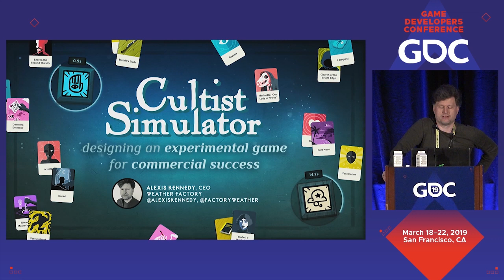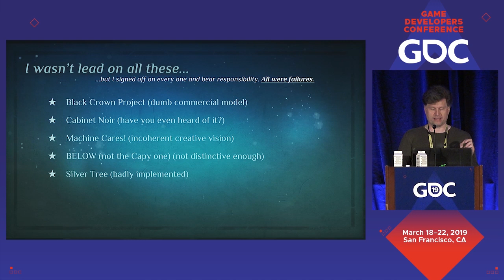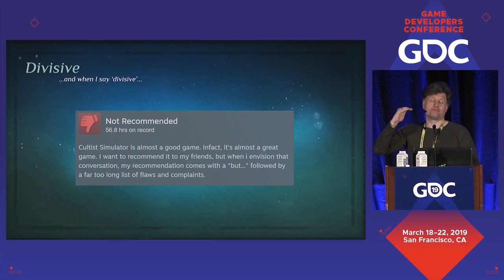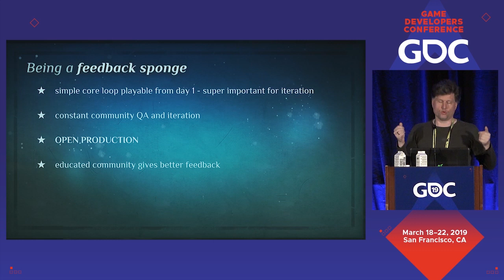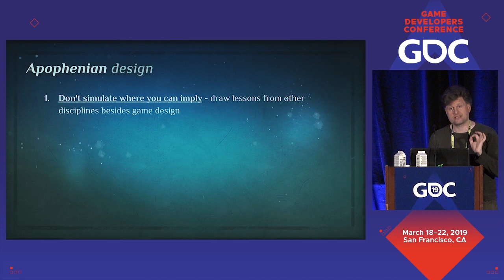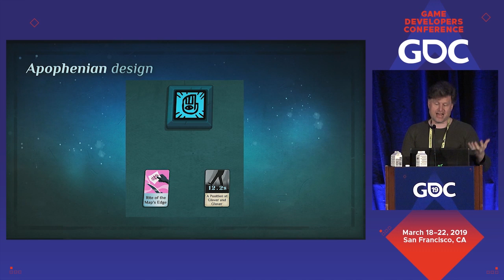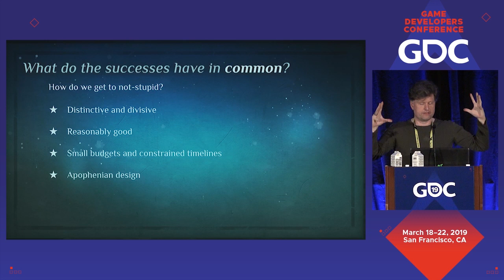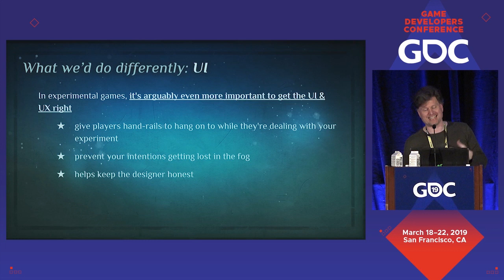Cultist Simulator: Designing an Experimental Game for Commercial Success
In this 2019 GDC talk, Weather Factory co-founder Alexis Kennedy discuss the challenges and the advantages of the decisions the Weather Factory team made developing Cultist Simulator, how they steered a straight course, and what they'd do differently next time.